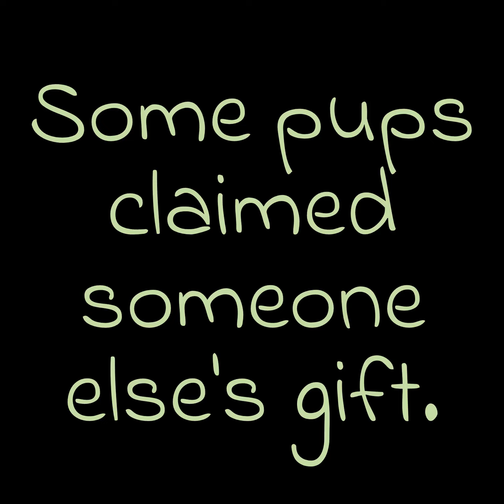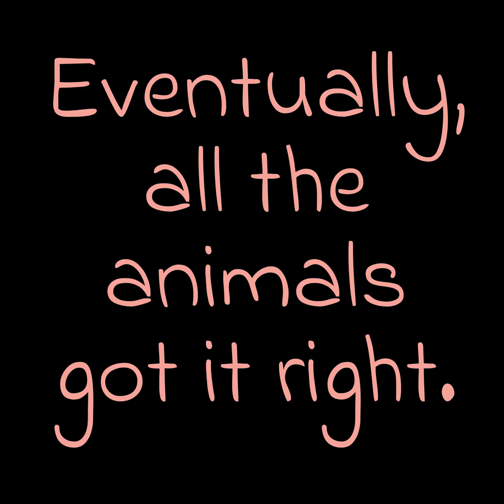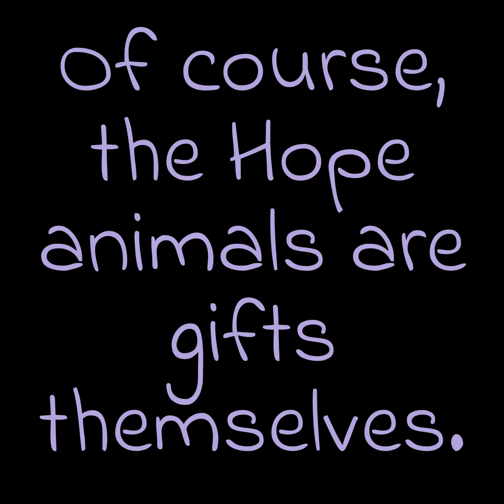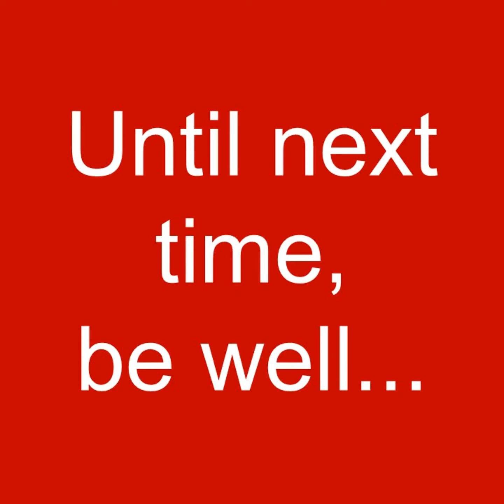Secondhand Hope TO GO: Presents!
The Secondhand Hope animals are completely worthy of all kinds of presents, even if they are a bunch of stinkers.